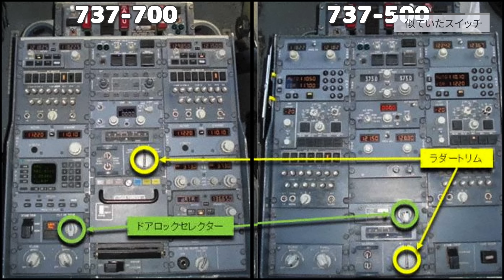【解説】ANA140便 ほぼ背面飛行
2011年9 月6日、那覇から羽田へ向かっていたANA140便が、和歌山県串本町の東69マイル（124キロ）、高度41,000フィート（12,500メートル）で突如旋回を始め、さらに急降下する重大インシデントを起こしました。なぜ重大インシデントは発生したのでしょうか。運輸安全委員会の調査報告書をもとに解説します。